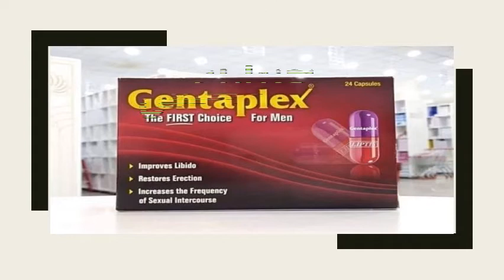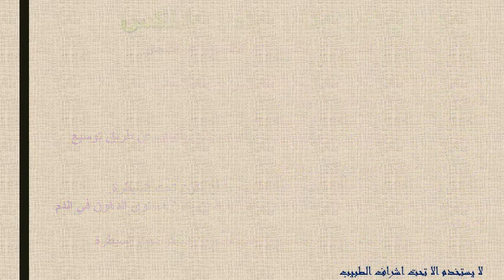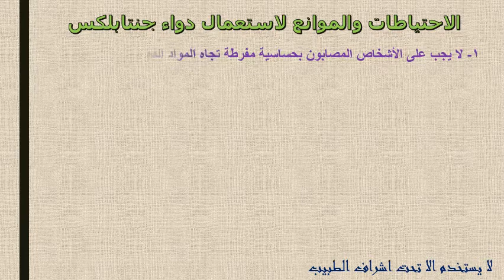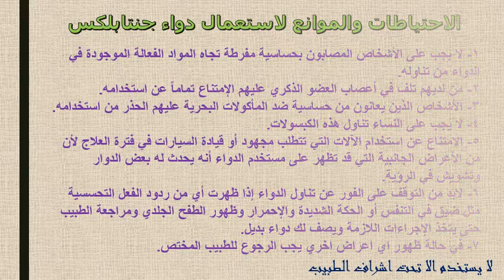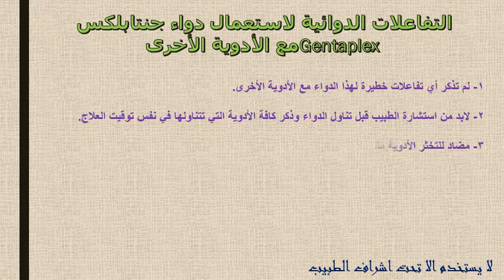ما هى دواعى استخدام جنتابلكس ؟ لعلاج ضعف الانتصاب Gentaplex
جنتابلكس  لعلاج ضعف الانتصاب Gentaplex  دواعى الاستخدام والاثار الجانبية
جنتابلكس كبسولات لعلاج ضعف الانتصاب
ويحتوى جنتابلكس الاسم العلمي له Fish oil 380mg.+ Ginkobiloba 20mg،
وهو من الأدوية التي تعالج ضعف الانتصاب عند الرجال
ويعتبر من المنشطات الجنسية التي يتم تناولها عن طريق الفم،
 فضلاً عن قدرة هذا الدواء على تنشيط الرغبة الجنسية بشكل كبير إذا تم الإنتظام على تناوله ويحتوي على مواد طبيعية أخرى من أهمها بطارخ السمك المجفف.

جنتابلكس
جنتابلكس  لعلاج ضعف الانتصاب
Gentaplex
دواعى الاستخدام جنتابلكس
الاثار الجانبية جنتابلكس
دواعى الاستخدام Gentaplex
دواعى الاستخدام والاثار الجانبية جنتابلكس